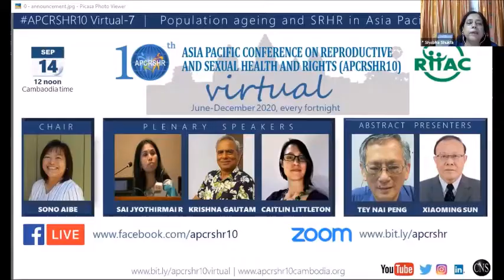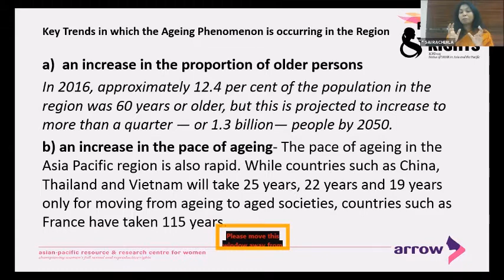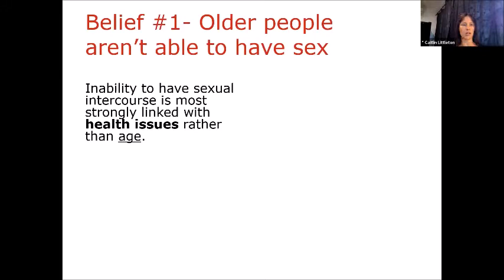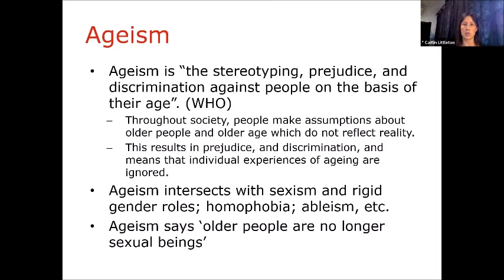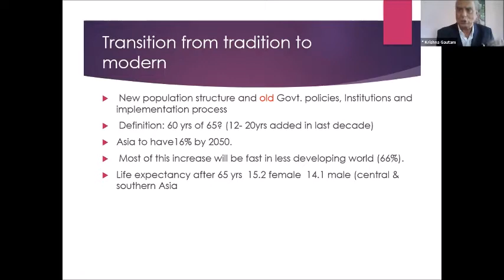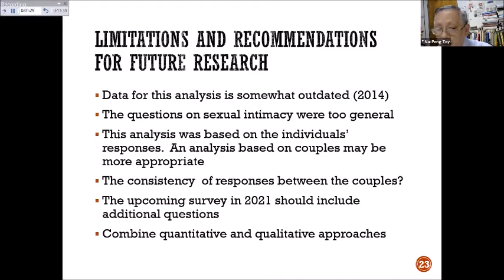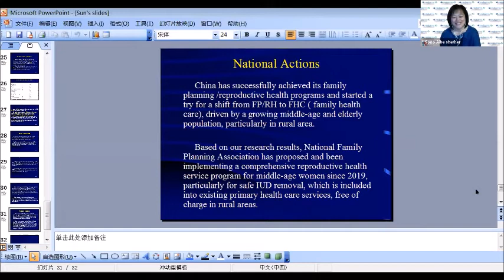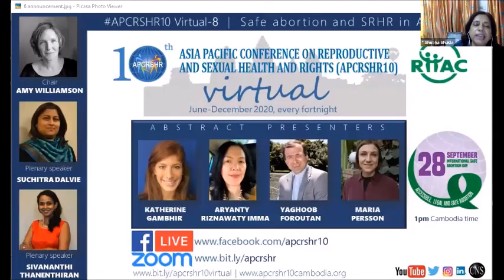Population ageing and sexual & reproductive health & rights in Asia Pacific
This is the recording of 7th session of APCRSHR10 Virtual on the theme of "Population ageing and sexual and reproductive health and rights (SRHR) in Asia and the Pacific" (in lead up to InternationalDayofOlderPersons IDOP2020).

CHAIR: Ms Sono Aibe

PLENARY SPEAKERS
* Sai Jyothirmai Racherla, Deputy Executive Director, Asian-Pacific Resource & Research Centre for Women (ARROW) | “Reclaiming and Redefining Rights -Older Women’s Health and Well-Being in Asia and the Pacific Region at ICPD+25”

* Caitlin Littleton, Regional Programme Adviser, HelpAge International Asia Pacific Regional Office | “Sexual health of older people: an overview”

* Krishna Gautam, founder and Chair of Ageing Nepal (UNESCO King Sejong Literacy Prize 2020 awardee) | “Not Leaving Older Adults Behind in the process of achieving SDG-2030”

ABSTRACT PRESENTERS
* Dr Tey Nai Peng, Chairperson of National Population and Family Development Board Research Committee (Lembaga Penduduk dan Pembangunan Keluarga Negara) | Understanding the Sexual Behaviour of Older Men and Women in Malaysia

* Prof Xiaoming Sun, School of Sociology and Population Sciences, Nanjing University of Posts and Telecommunications, China | Unmet Needs on Sexual and Reproductive Health among Women Aged 50-64 in Rural China